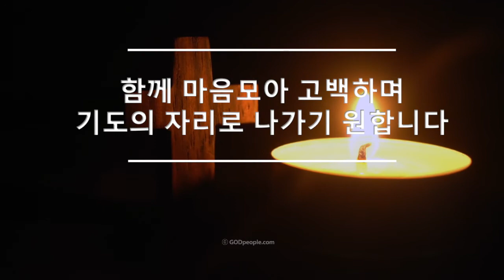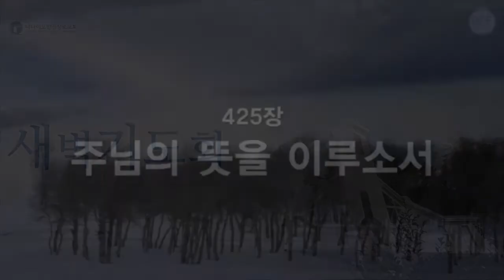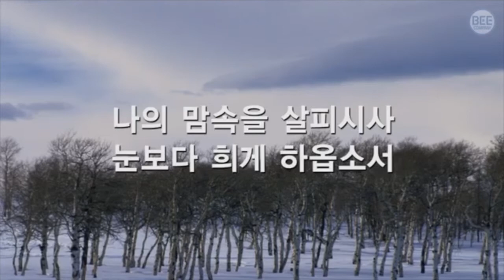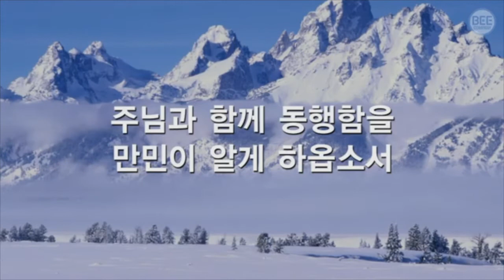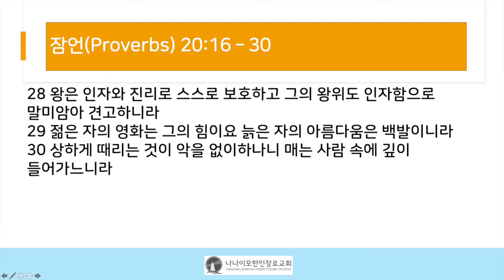나나이모한인장로교회 2021년 6월 8일 새벽기도회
출처

찬양
묵상을 돕는 잔잔한 찬송가 연주 - 새벽날개 위에서 HYMNS

모든 내용은 사용관련하여 사전에 협의되었습니다